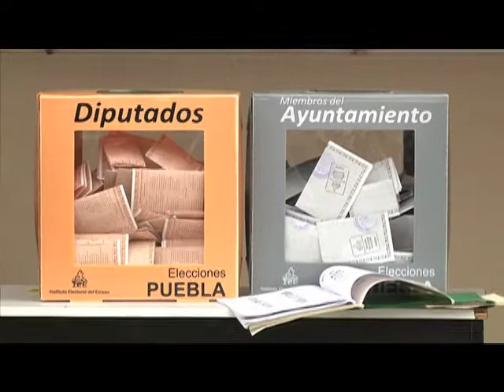The Factory Television Cierre de Casillas